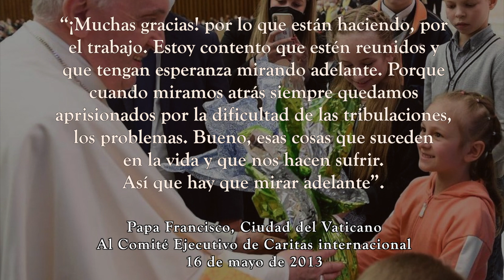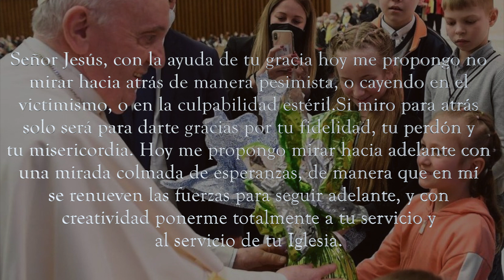365 DIAS CON EL PAPA FRANCISCO - 3 DE JUNIO (P. Gustavo Jamut, OMV)